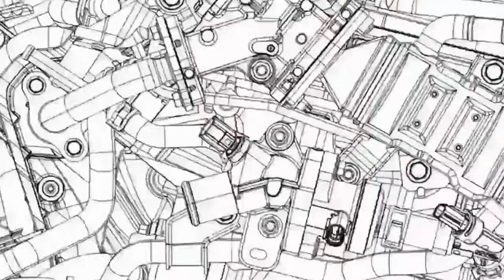TOYOTA - Car Simulator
ในงานเปิดตัวยนตรกรรมใหม่ล่าสุดจาก Toyota ได้ให้ทางไซเบอร์เร็กซ์สร้างสรรค์ Content สำหรับเครื่อง Simulator เพื่อให้ได้สัมผัมประสบการณ์ใหม่แห่งการขับขี่

สนใจใช้งานเทคโนโลยี VR • AR • 360  • MR • Interactive Medias ซื้อหรือเช่าอุปกรณ์
สามารถสอบถามรายละเอียดเพิ่มเติมได้ที่ไซเบอร์เร็กซ์ ดีไซน์

โทร.08 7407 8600 คุณ ศรันย์